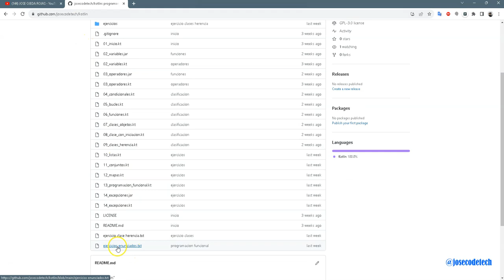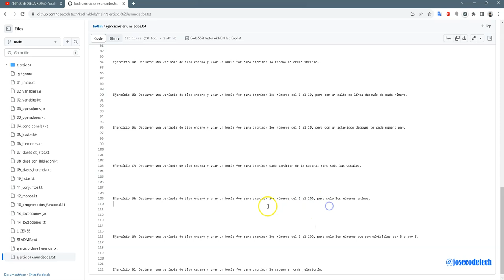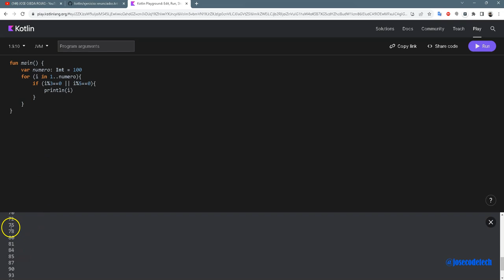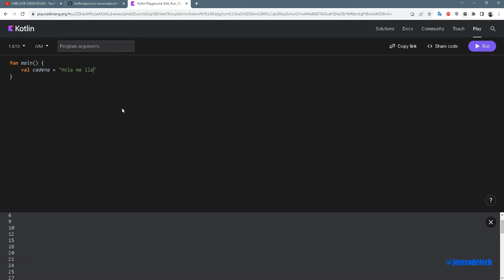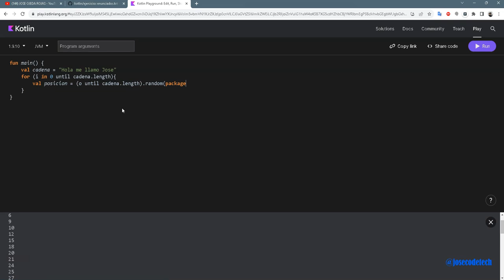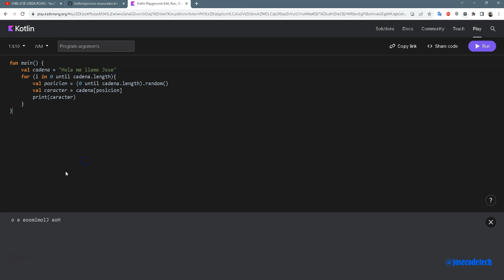17 kotlin, ejercicios 18 al 20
Ejercicios practicos del 18 al 20.
Puedes obtener el enunciado y los archivos en mi repositorio github.